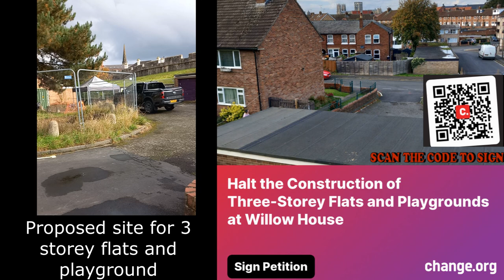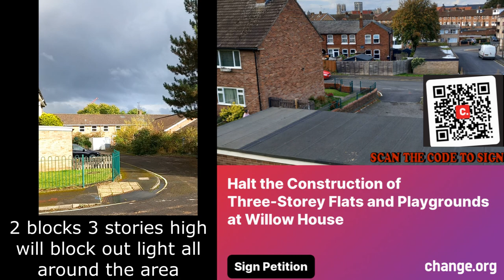Halt the Construction of Three-Storey Flats and Playgrounds at Willow House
SIGN THE PETITION HERE OR SCAN THE QR CODE